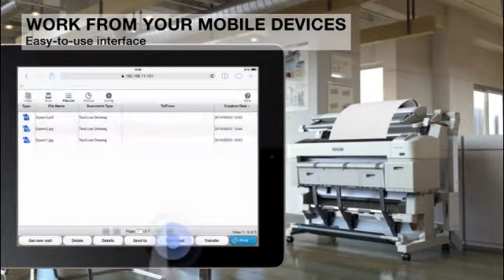Epson T Series - T5270 with SCANNER - Multifunction Large Format Printer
contact phone / WA  : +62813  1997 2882